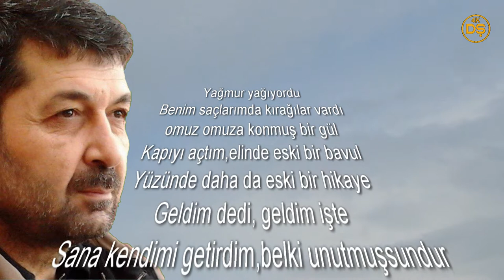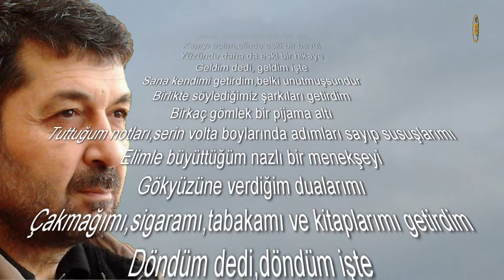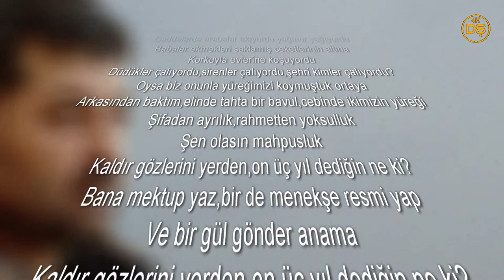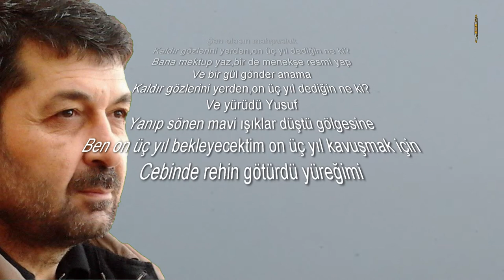Geriye Dönen Adam - Hasan Sağındık (Şiir / Misafir Sanatçı Şiir Yorumu: İbrahim Sadri)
Geriye Dönen Adam
Yağmur yağıyordu
Benim saçlarımda kırağılar vardı
omuz omuza konmuş bir gül
Kapıyı açtım, elinde eski bir bavul
Yüzünde daha da eski bir hikaye
Geldim dedi, geldim işte
Sana kendimi getirdim, belki unutmuşsundur
Birlikte söylediğimiz şarkıları getirdim
Bir kaç gömlek bir pijama attı
Tuttuğum notları, serin volta boylarında adımları sayıp susuşlarımı
Elimle büyüttüğüm nazlı bir menekşeyi
Gökyüzüne verdiğim dualarımı
Çakmağımı, sigaramı, tabakamı ve kitaplarımı getirdim
Döndüm dedi, döndüm işte
İçeri girdi aksıyordu bir ayağı
Oysa nasılda akardı bayrak gibi önümüzde
Nasılda oynardı saçları rüzgarı bulanda
Bir ceylan gibi nasıl da koşardı
Ayağım dedi, derin bir nefes aldı
İçerde dedi, bir bakır tas bıraktım bir kehribar tesbih
Birkaç kitap, birkaç iyi arkadaş
Tüketilmiş bir ceza ve bir ayak, güldü sonra
Dedemin yemen çölünde bıraktığı ayağı ben içerde bıraktım
Kurban olsun ikimizinki de memlekete
Oturduk, uzun uzun baktık kendimize
On üç yıl sonra yeniden karşı karşıya
Bir deli gençliği birlikte düşürmüştük yollara
Bir yüreğimiz vardı ve onu koymuştuk ortaya
Ben başımı onun omuzuna yaslardım
O taleal okurdu kulağıma
Ben bazı geceler oturup ağlardım
O dua ederdi hepimiz adına
Ve pis bir sonbahar akşamında ayrılmıştık
Caddelerde arabalar akıyordu yağmur yağıyordu
Babalar ekmekleri saklamış ceketlerinin altına
Korkuyla evlerine koşuyordu
Düdükler çalıyordu, sirenler çalıyordu, şehri kimler çalıyordu?
Oysa biz onunla yüreğimizi koymuştuk ortaya
Arkasından baktım, elinde tahta bir bavul, cebinde ikimizin yüreği
Şifadan ayrılık, rahmetten yoksulluk
Şen olasın mahpusluk
Kaldır gözlerini yerden, on üç yıl dediğin ne ki?
Bana mektup yaz, bir de menekşe resmi yap
Ve bir gül gönder anama
Ve yürüdü Yusuf
Yanıp sönen mavi ışıklar düştü gölgesine
Ben on üç yıl bekleyecektim on üç yıl kavuşmak için
Cebinde rehin götürdü yüreğimi